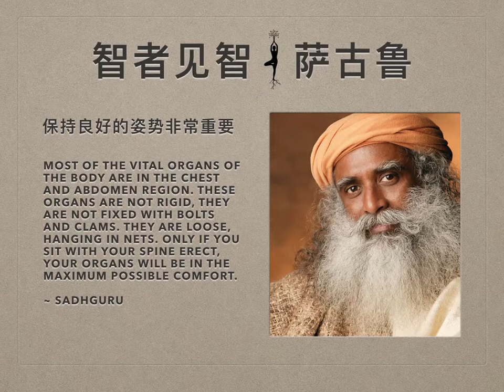萨古鲁 | 保持良好的姿势非常重要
有一种东西叫做器官舒适。针对这个说法有各种层面。只针对其中一个方面说明一下——看，现在，大部分重要的身体器官位于胸腔和腹腔。这些器官不是坚硬的，它们不是用螺栓和夹子固定住的。它们是松弛的，挂在网上。只有当你挺直脊柱坐着时，你的器官才处于最舒适的状态。

现在，舒适的现代概念是背后有东西靠着、耷拉着。如果你以这样的姿势坐着，你的器官永远都不可能舒适。它们将不能以它们需要的方式运作。当你饱餐一顿后躺在躺椅里时更是如此。许多旅行都发生在躺椅里。要我说，如果你坐在车上的躺椅里旅行1000公里，你的寿命将至少缩短三到五年。这是因为器官受到了如此折磨，它们运作的能力会剧烈降低，或者你至少会在某些方面受到损伤。

让身体保持直立不是因为我们不喜欢舒适，而是因为我们以完全不同的角度去理解和体会舒适。你可以训练你的肌肉在脊柱挺直的状态下变得舒适， 但是你无法训练你的器官在你耷拉的状态下变得舒适。不可能做到。所以我们选择训练身体，使得当我们像这样坐着时，骨骼系统和肌肉系统会是舒适的。